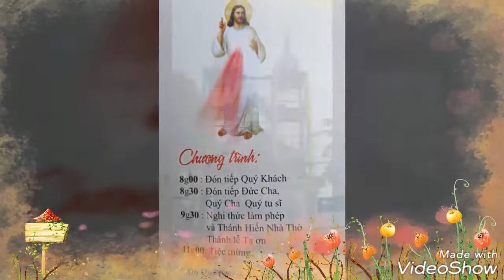CUNG HIEN & KHANH THANH NHA THO MOC HOA